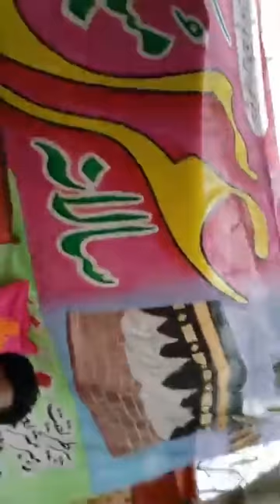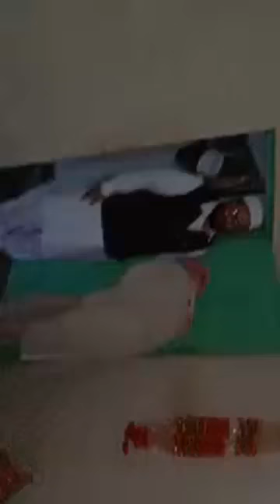urs mubarak 2019 langar taqseem